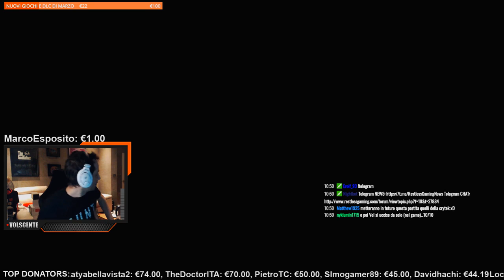Solo - 9 Hunters Killed - Hunt Showdown - [GAMEPLAY ITA LIVE HIGHLIGHTS]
Video edit: Danger3580 ► goo.gl/fSDyT5
Sono in live ogni giorno su Twitch!

OFFERTE:
GIOCHI SCONTATI:

CHAT VOCALE:
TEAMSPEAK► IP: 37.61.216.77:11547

CANALI AMICI:
Per altre live divertenti visitate anche il canale di:

Questa e' stata una bella vittoria! Godetevi: L'angelo della morte - Hunt: Showdown [GAMEPLAY ITA LIVE HIGHLIGHTS]